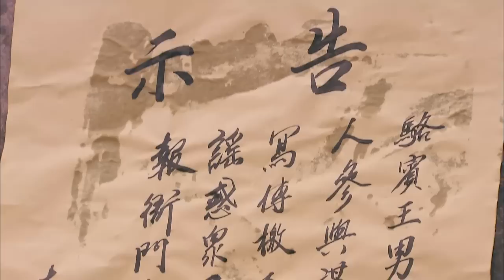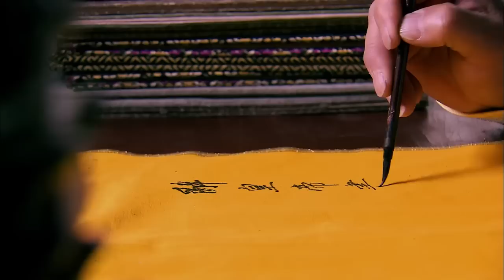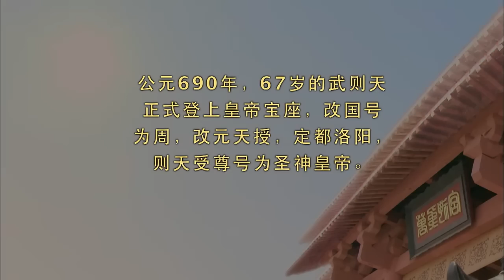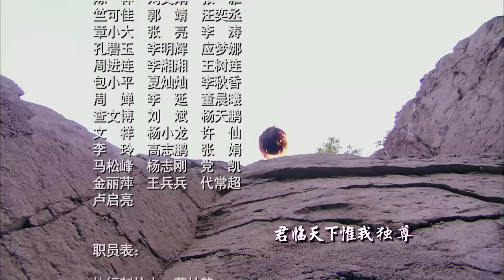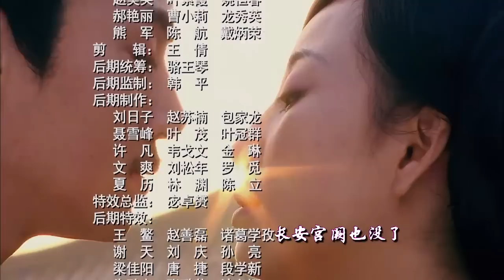《武则天秘史》50 大结局｜殷桃霸气演绎大女主传奇，遇神杀神，步步为营 | 殷桃、赵文瑄、斯琴高娃、唐国强、秦海璐、刘晓庆